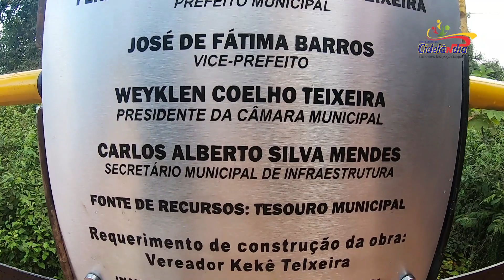CIDELÂNDIA - INAUGURAÇÃO DA PONTE NO CENTRO DO ZÉ HENRIQUE